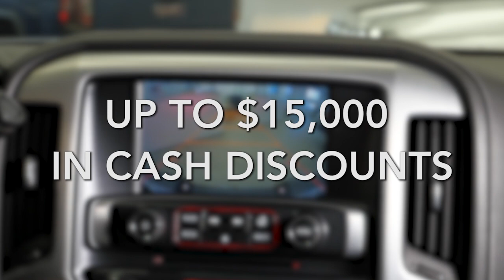More Trucks, More Choice, Less Money @ Eagle Ridge GM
Truck Clearance Event at Eagle Ridge GM in Coquitlam. Up to $15,000 in Cash Discounts. Brand New 2015 Trucks on Sale Now. Over 100 in stock.